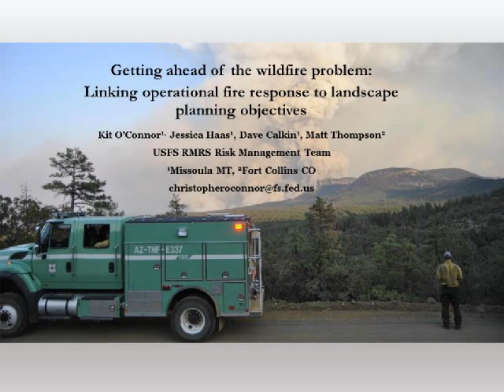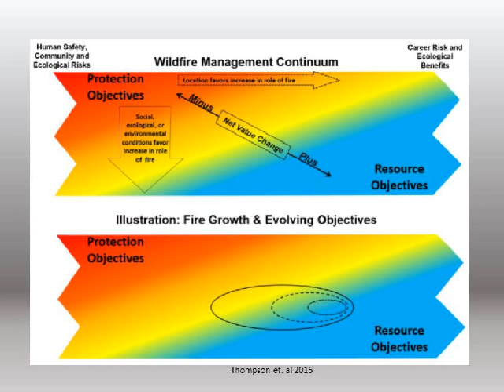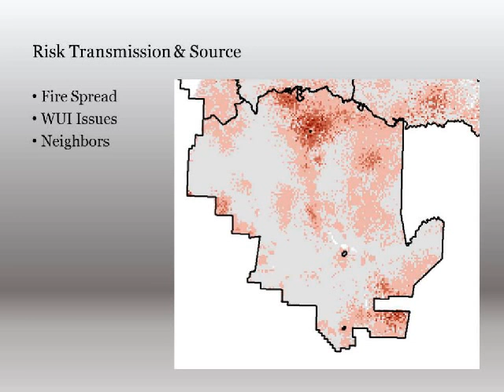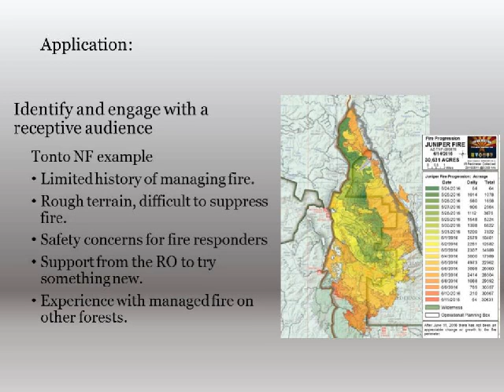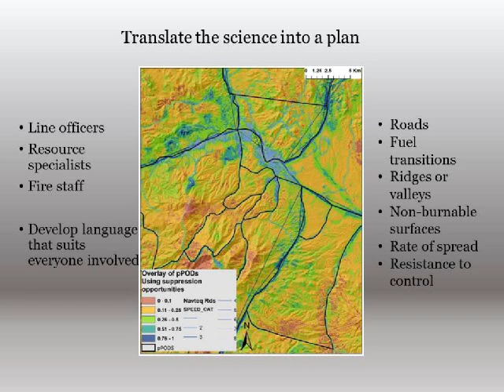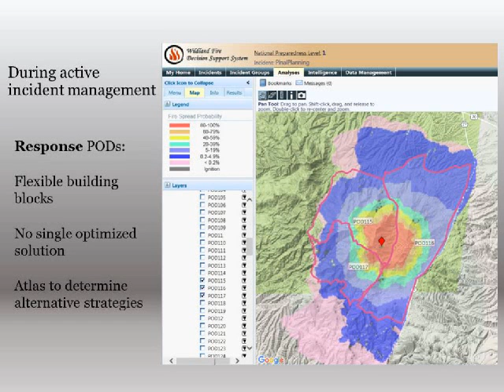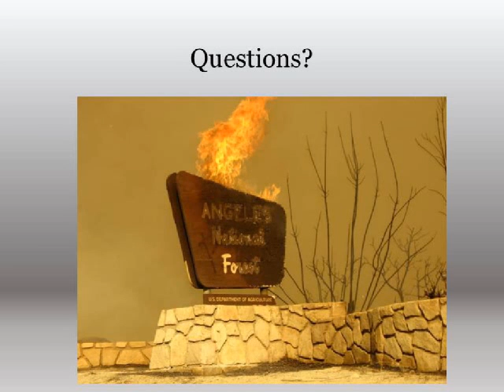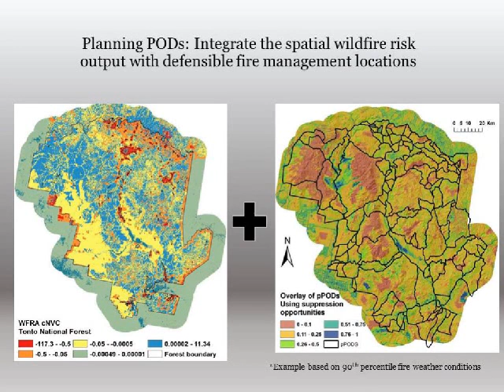Getting ahead of the wildfire problem: Linking operational response to planning objectives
TITLE: Getting ahead of the wildfire problem: Linking operational fire response to landscape planning objectives

This webinar was originally presented by Christopher (Kit) O'Connor with the US Forest Service RMRS Human Dimension Program, Wildfire Risk Management Team, on May 17, 2017.

Part of the solution to dealing with the increasing complexity of wildfire management is to reduce uncertainties inherent within active fire management, where time-sensitive decisions often rely upon incomplete information.  Breaking out of the wildfire paradox requires aligning the short-term operational objectives of incident responders with the longer term ecological and management objectives of landscape planning.

This webinar discussed three important aspects:

-Using risk-based analysis to quantify the potential hazards and benefits of wildfire to the things we care about

-Developing a network of potential fire control opportunities from characteristics identified from historical fire perimeters

-Leveraging these control opportunities and risk assessment outcomes to develop response strategies that align fire operations with landscape planning objectives